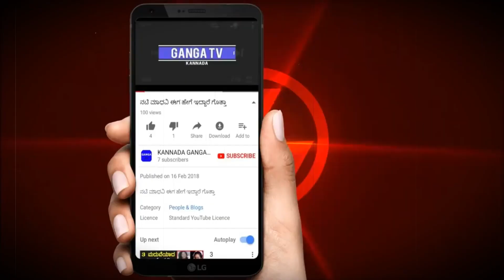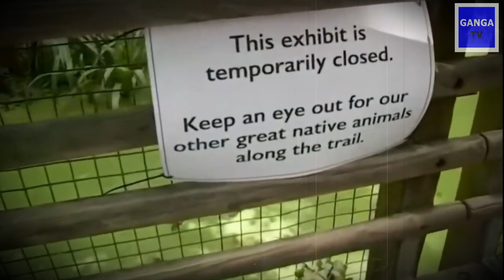ಪ್ರಾಣಿಗಳ ಮೃಗಾಲಯದಲ್ಲಿ ನಡೆದಂತಹ ವಿಚಿತ್ರ ಘಟನೆಗಳು || unbelievable moment in Zoo